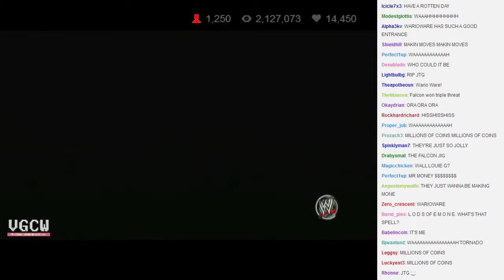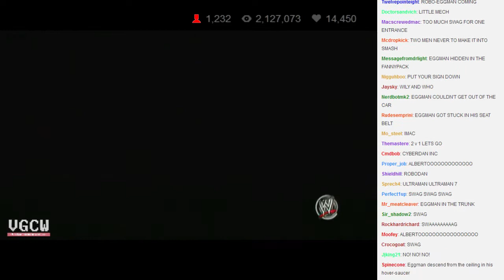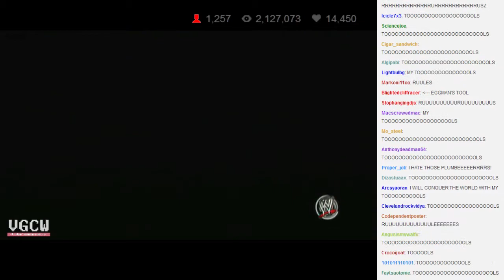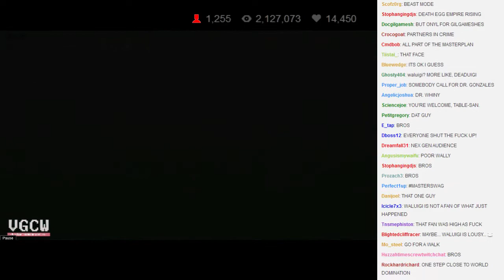VGCW 2014-07-15 - 10 - Tornado Tag Team